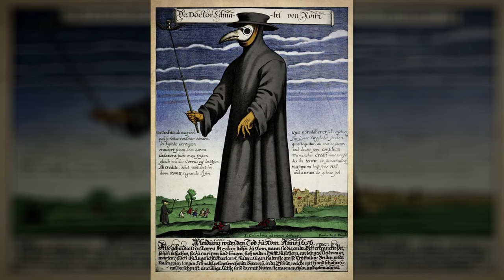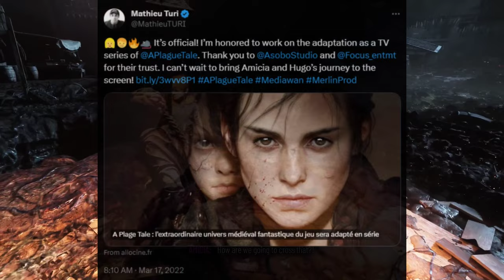A Plague Tale Is The Best Thing Ever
A Plague Tale is such an amazing series. It's so immersive in every aspect, the gameplay is pretty fun and unique, the story is an emotional rollercoaster that's so beautifully written, the visuals look so good, and the sound department (music and voice acting) is out of this world. It's one of my favorite things ever, it's so good.

00:00 - 00:56 Intro
00:57 - 16:12 Story
16:13 - 23:54 Gameplay
23:55 - 27:35 Visuals
27:36 - 30:45 Sound
30:46 - 33:06 Conclusion